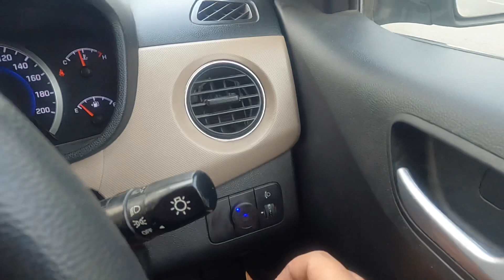CNG Good or Bad | CNG Benefits | CNG Cars Advantages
In this video i am explaining about the Benifits of CNG once Its get installed in a Petrol car.
paper work that we need to follow.
Cost of CNG
Cost of CNG kit